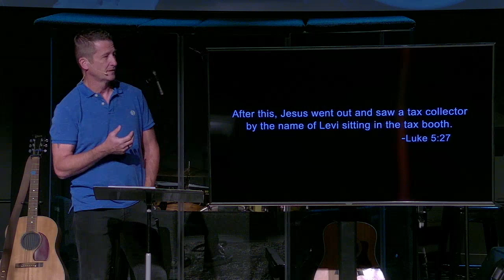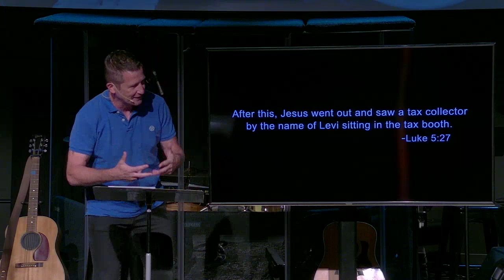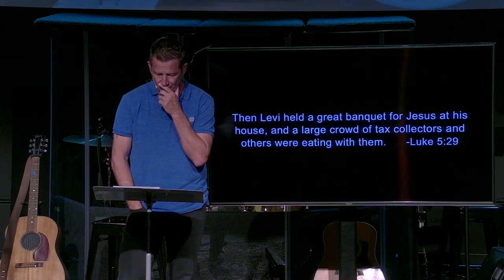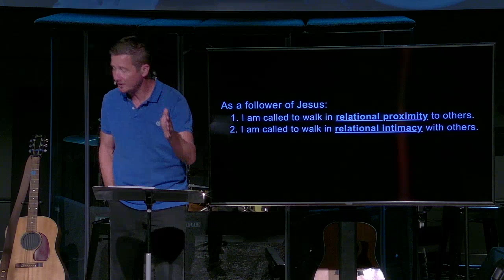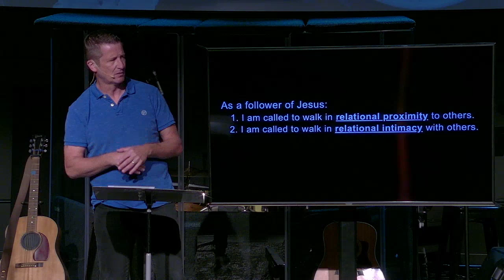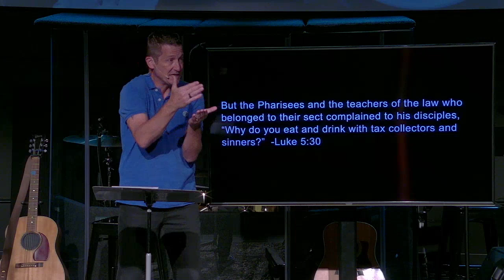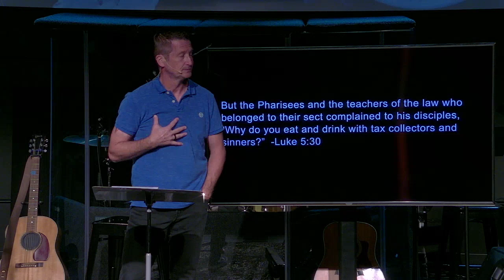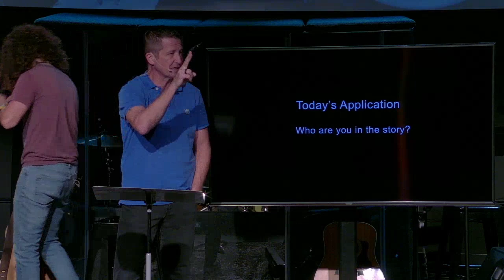Sunday, September 15, 2024 | Commonway Worship Service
Commonway's new lead pastor, Steve Gill, kicked off our new sermon series "Around the Table." Steve taught from Luke 5:27-32 and invited us to think about who in that story we are most like right now; one of the "sinners" at the feast, Levi (Matthew) the former tax collector turned Jesus-follower, or Jesus. We were challenged, as Jesus followers, to walk in relational proximity and relational intimacy with others; and reminded that around the table is a great place to do that.